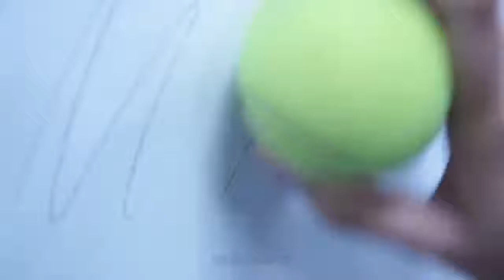TOP 15 USEFUL LIFE HACKS 2021 | EFFICIENT AND SAVES ON TIME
WATCH the most useful hacks in life.
Let me help you save on energy and time.